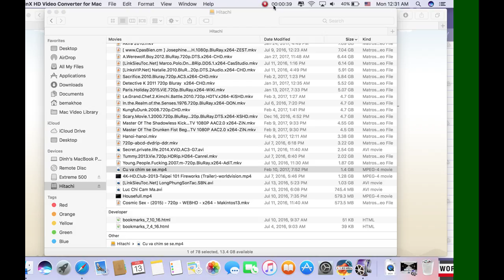MacX Screen Recorder 2017 02 13 at AM 00 31 11